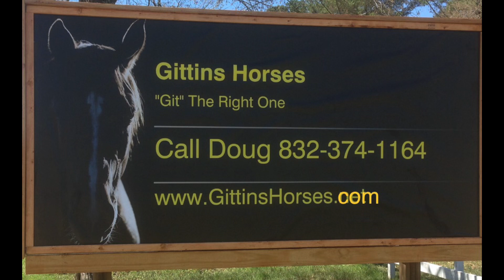Stetson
Walk, Trot, Canter with the Flag~Walk Thru Water~Around Trees~Over Logs~Bareback~In the Arena~Around the Barrels